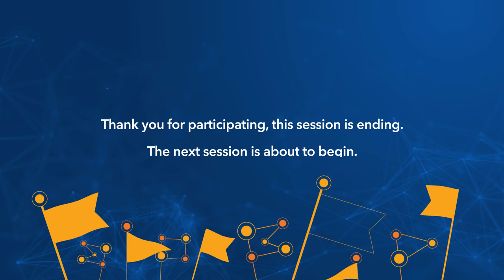Patient Safety Moonshot™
→ Public policy initiatives must be aligned with the healthcare organization's initiatives for patient safety. The “Patient Safety Moonshot™ ” consists of three public policy initiatives that will push the movement to zero preventable harm and death forward: patient safety data transparency, alignment of payment incentives, and establishing region-appropriate regulatory oversight. Panelists will discuss actions everyone can take to get involved.

This panel has been approved to provide 0.25 continuing education (CE) credits for physicians (CME), nurses (CNE), pharmacists (CPE), certified professionals in patient safety (CPPS), healthcare executives (ACHE), certified professionals in healthcare quality (CPHQ), and patient advocates (BCPA). If applying for CE credit, you will receive confirmation within 5-7 days of the event.